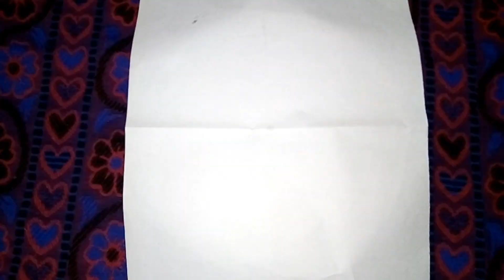Coconut Barbie Recipe in Tamil தேங்காய் மிட்டாய் தேங்காய் பர்பி